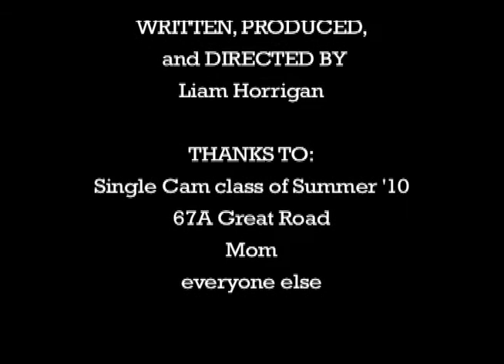Bringing a Bunch to Poker Night - a filmette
Bringing a Bunch to Poker Night  - a filmette by Liam Horrigan

Starring Kiernan Horrigan, Dillon Boreson, and Aidan Horrigan

A crazy funny scene about someone coming to the poker game with something no one suspects...